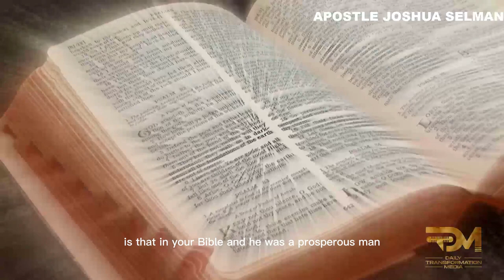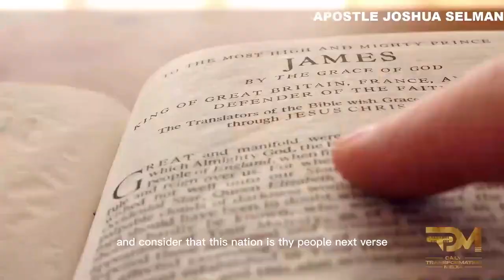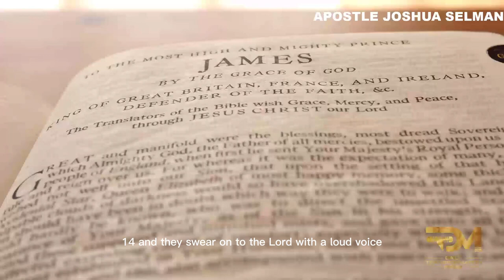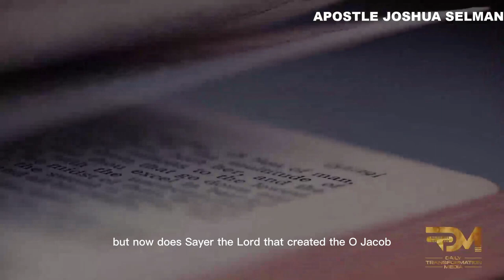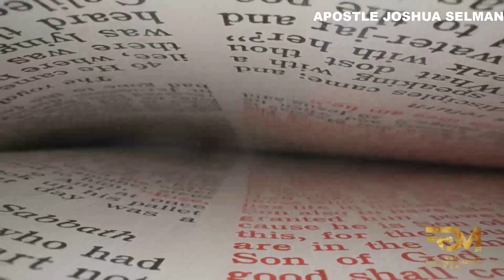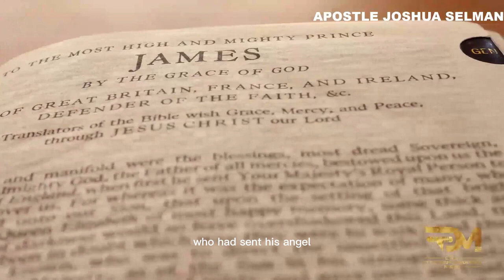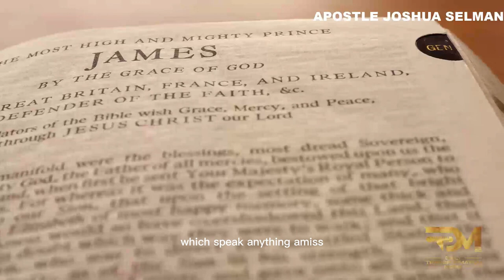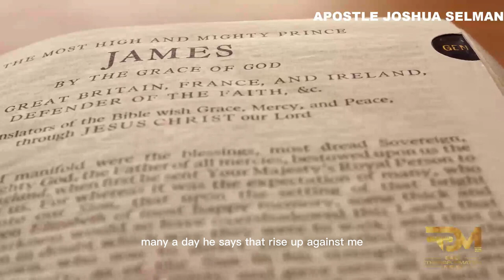HOW TO KNOW GOD IS WITH YOU? 4 INCREDIBLE SIGNS| APOSTLE JOSHUA SELMAN.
Embark on a journey of spiritual discernment with Apostle Joshua Selman as he unravels the signs that indicate God's presence in your life. In this illuminating discourse, Apostle Joshua Selman shares four incredible signs to help you recognize when God is with you. Drawing from scripture and personal experience, he provides invaluable insights into how to discern the presence of God amidst life's challenges and triumphs. Join him as he explores the profound implications of God's presence and learn how to cultivate a deeper connection with the divine in your everyday life.

For ANY Enquiry about 🔴 Koinonia - Eternity Network International 🔴:

Official Koinonia LINES:
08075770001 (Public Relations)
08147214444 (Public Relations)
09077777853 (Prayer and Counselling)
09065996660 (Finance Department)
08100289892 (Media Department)